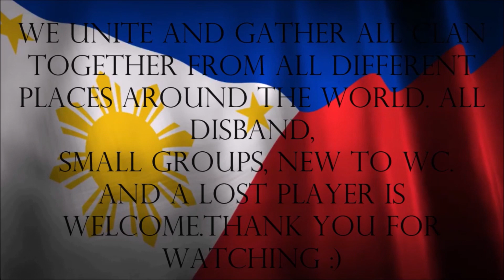(VNT) NESTE_K45 LEVEL 49 PRETENDING OFFLINE.BUSTED.!ATTACKED NO MERCY BY: WCNP_MISTAH_D_LEGEND...!!!